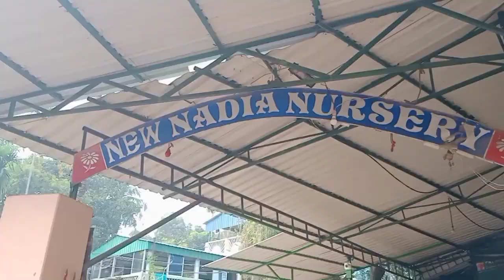Visiting A Nursery In Krishnagar || নদীয়া নার্সারি কৃষ্ণনগর || 2023